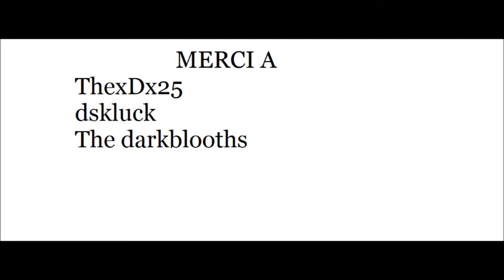les jeux video reportage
reportage vidéo bon visionnage !!